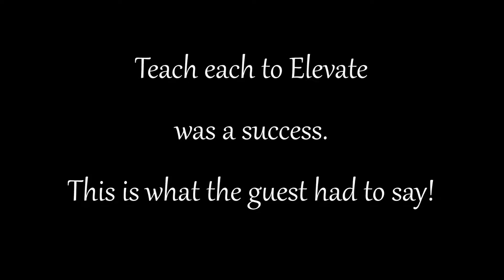Dream 4 Better Management and B.N.C Presents ELEVATION Teach each other how to Elevate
Network Event placing the spotlight on entrepreneurs, music artist, and a host of business minded people in the Tri-state area.